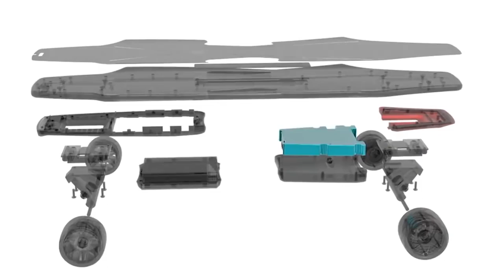Stark Mobility hands-free electric skateboard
Stark Mobility offers high-quality electric mobility solutions.